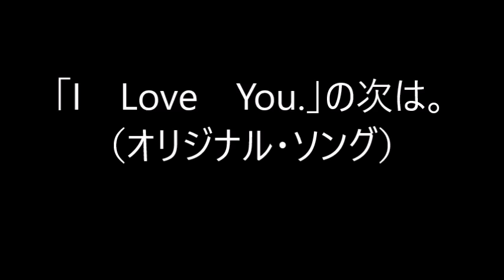「I Love You 」の次は。（オリジナル・ソング）